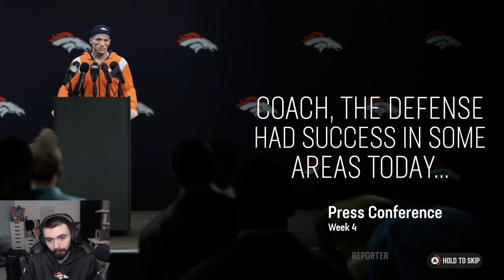This ONE Catch Changed the Game!! | Madden 25 Broncos Franchise Ep. 24